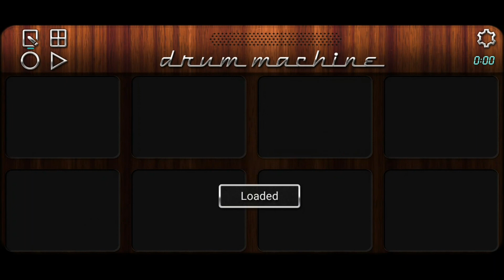Aadivasi timli song play mobile pad